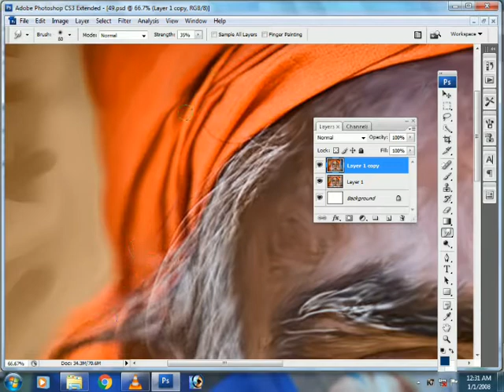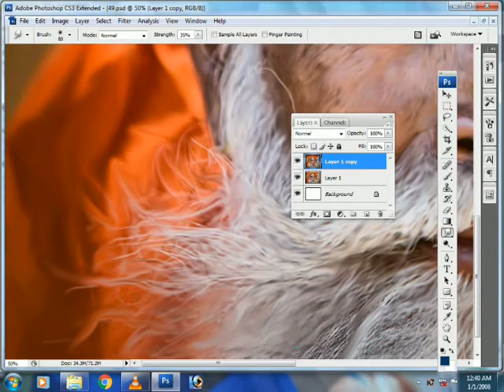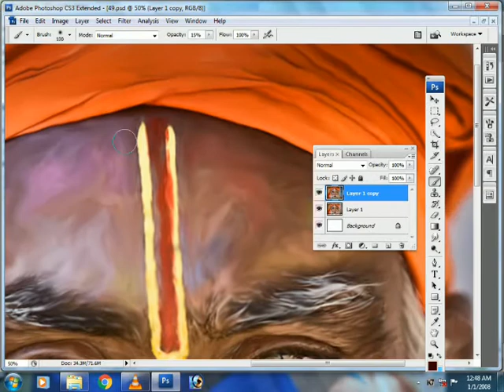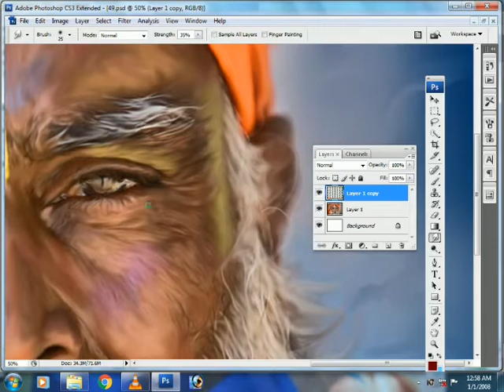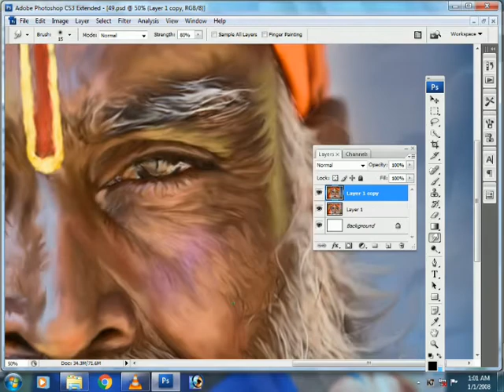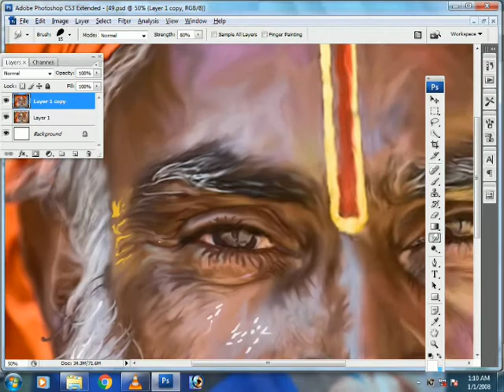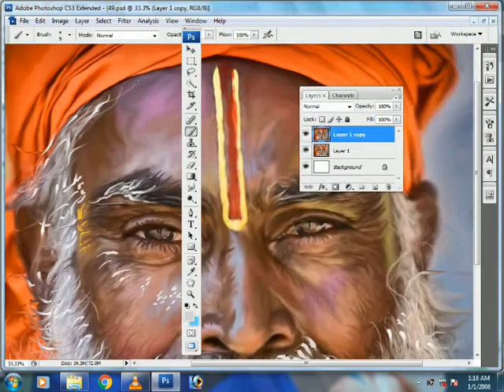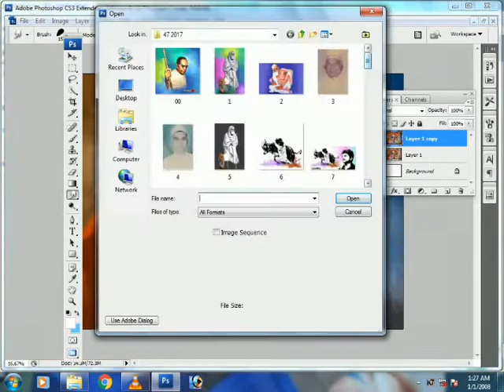INDIAN Old man live digital work